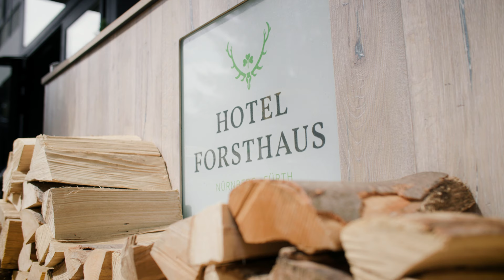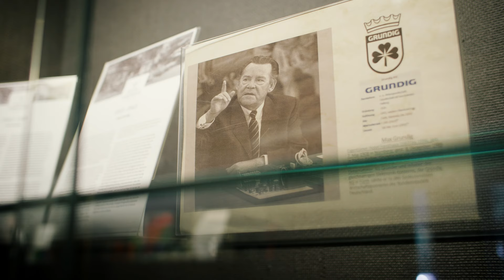alex. spricht für sich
Alex wuchs in einer Gastronomiefamilie auf und weiß wie kein anderer was es heißt, für seine Gäste ein zweites zu Hause zu schaffen. Was es bedeutet den Servicegedanken zu verinnerlichen, jeden Tag an sich und seinem Team zu arbeiten und Verantwortung zu übernehmen. Dabei ist er sich nicht zu schade, selbst Hand anzulegen. Alex sieht sich als ein Teil des Teams und hat für seine Mitarbeiter:innen immer ein offenes Ohr. Er kennt aber auch die Schattenseiten. Wenn die Arbeit an erster Stelle kommt und alles andere hintenansteht. Er möchte es anders machen. Sprich, nicht nur ein guter und angenehmer Chef für „sein“ Forsthaus zu sein und seine Gäste glücklich zu machen, sondern vor allem auch ein liebevoller Familienpapa.

➤ INHALT
0:00 Einleitung
0:37 Alex und seine Anfänge im Hotel Forsthaus
1:22 Warum Emotionen in der Hotellerie so wichtig sind
2:16 Alleine ist auch ein Hoteldirektor nichts
2:52 Wenn für das wichtigste keine Zeit bleibt
3:40 Man kann sich für alles Zeit freischaufeln

➤ CREW
Produktionsleitung/Regie/Redaktion: Johannes Kotzke